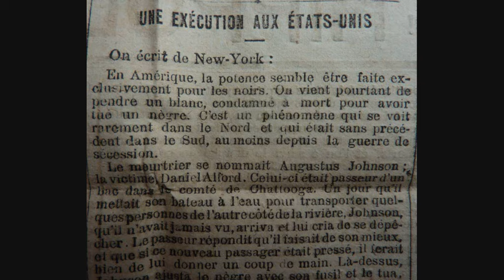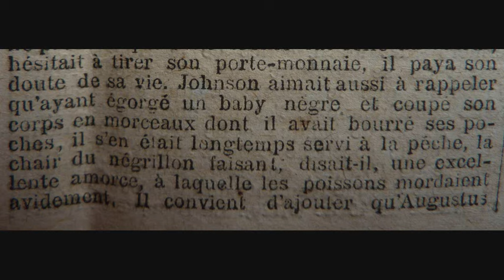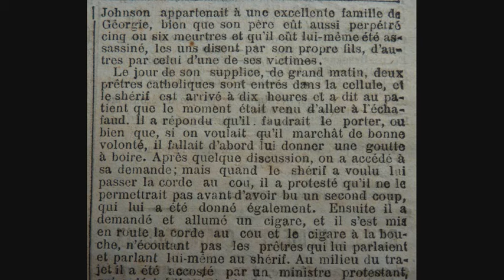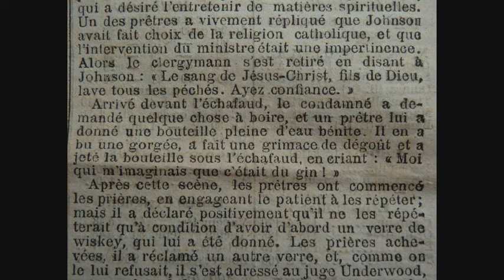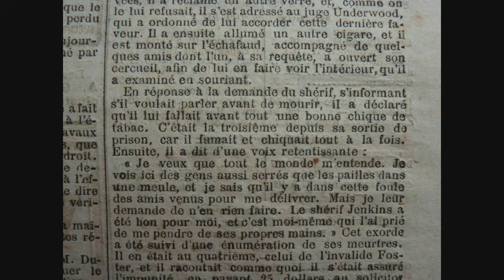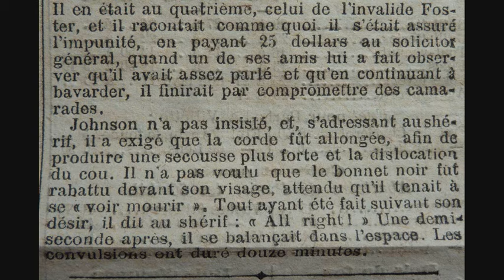execution méritée aux états-unis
Un bébé comme appât pour la pêche !!